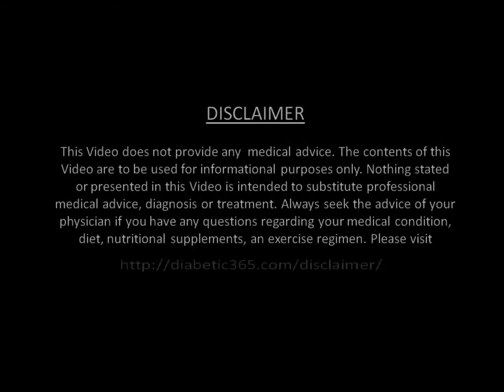People with diabetes stories - Scott Strange - Part 1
Today's People with diabetes story is about Scott Strange who has been Type 1 from 40 yrs. He was diagnosed in 1970 and went through all the old school methods of diabetes testing. Here is what you will learn from Scott:

1) How to overcome Diabetes guilt
2) How to be your own diabetes advocate
3) Cultural shift he saw in diabetes from 1970's 1980's till today
4) Tools that every diabetic should use in the coming decade
5) Staying optimistic and many more of his 40yrs experience...